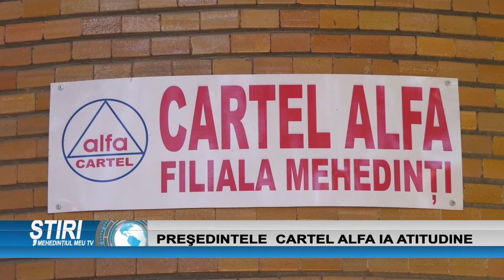PREȘEDINTELE CARTEL ALFA IA ATITUDINE